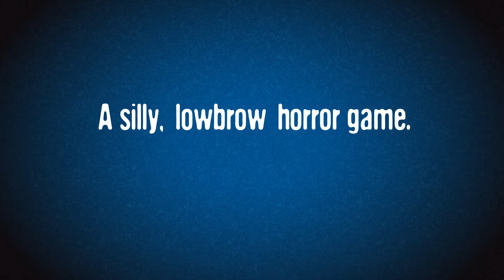B級3Dホラーゲーム「撲殺ペンギン」PV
2020年5月Steamで発売予定PCゲームです。